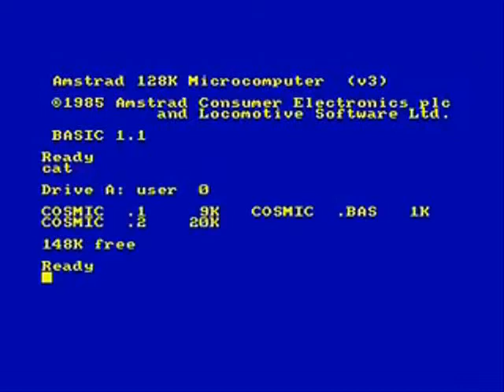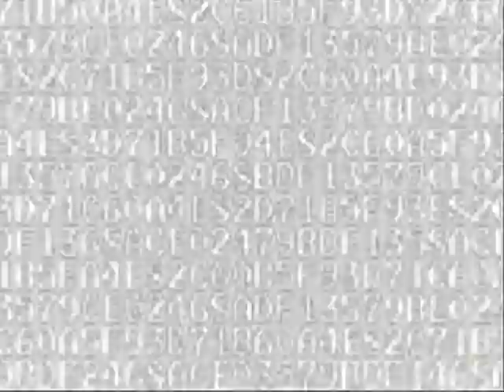Reverend Peter Because:Metering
Film clip collage for the audio composition Metering.